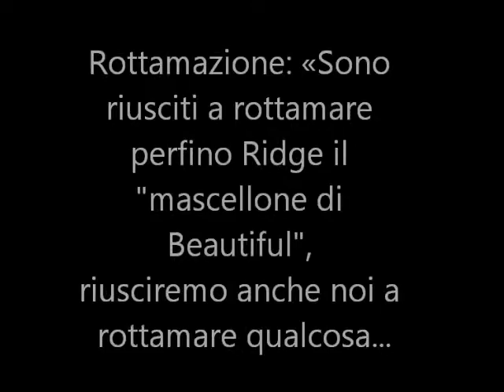Renzi sulla rottamazione, hanno rottamato Ridge, riusciremo a rottamare qualcosa anche noi....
Matteo Renzi Sindaco di Firenze ospite di TREPERTRE a  Madonna di Campiglio chiarisce cosa intende per rottamazione